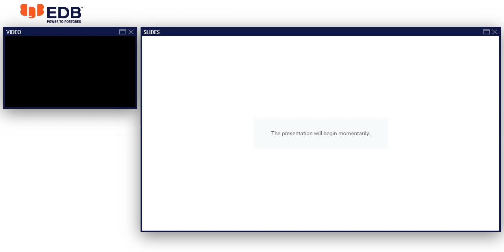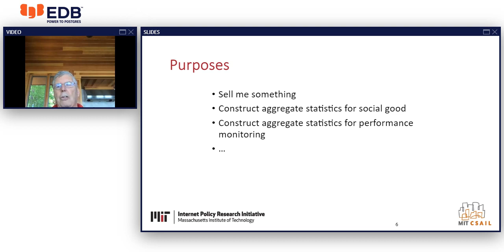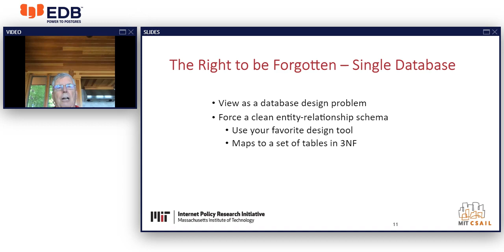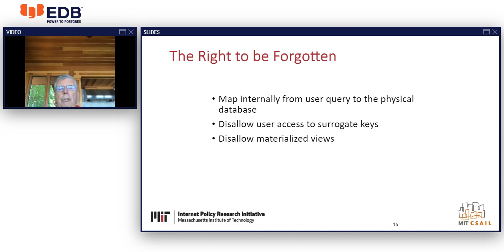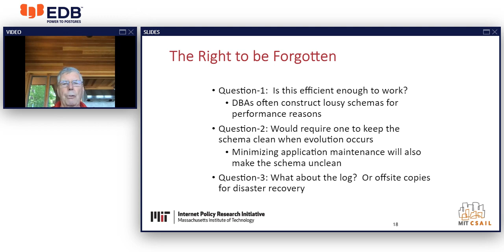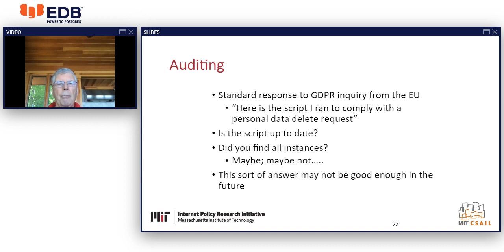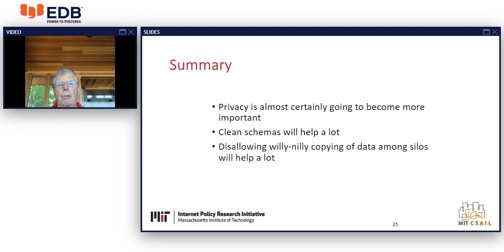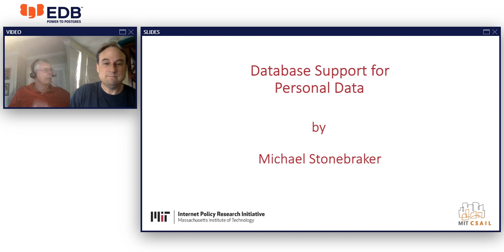The Implications of New Privacy Laws (like GDPR and CCPA) on Database Design and Management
Privacy laws like GDPR in Europe and CCPA in California bring to the forefront DBMS support for managing personal data. This talk will explore issues surrounding these privacy laws including the right to be forgotten, the notion of purposes, good database design practices surrounding personal data and auditing for compliance.